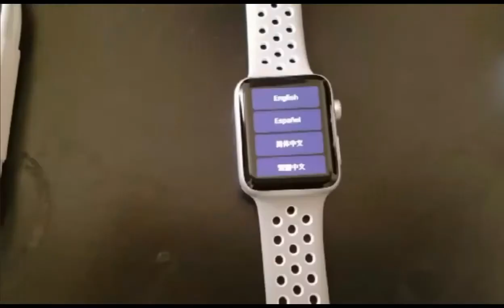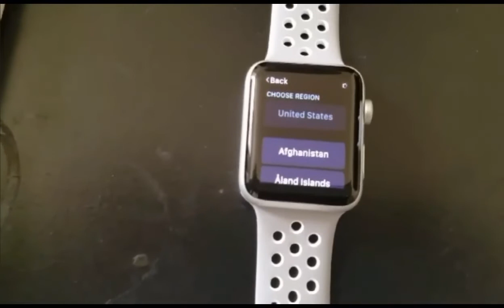Apple Watch Series 2 Nike + || Unboxing || Setup || A1758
I would really appreciate it if you took a look at my other videos! :)

In this video i am going to unbox the 42mm Apple Watch Series 2 Nike+ Edition.

If you have any questions, post here in comment section.

I DO NOT ENDORSE STREAMING OR WATCHING AN ILLEGAL CONTENT.

This video and  channel owner are not responsible for the content you stream to your device and we do not condone piracy so it is your responsibility that you accessed for streaming/download purpose have the correct copyright agreements in place and you access these at your own risk.

Although the video may include links providing direct access to other Internet resources, including Web sites, this  video is not responsible for the accuracy, copyright, compliance, legality, decency, or any other type of the content of streamed/download from your device contained in these sites.

Links from this video to third-party sites do not constitute an endorsement by this video of the parties or their products and services. The appearance on the Web site of advertisements and product or service information does not constitute an endorsement by this video.
All Content Posted on this channel is for educational purposes: Copyright Disclaimer Under Section 107 of the Copyright Act 1976, allowance is made for “fair use” for purposes such as criticism, comment.